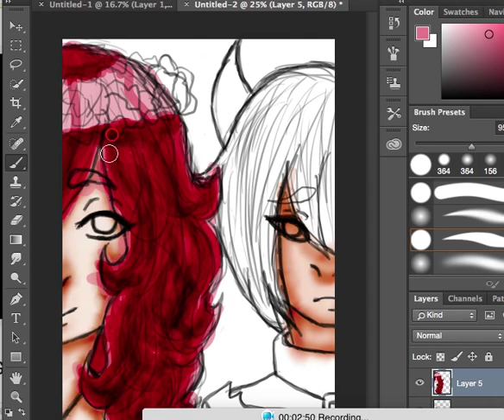Two in one part 4